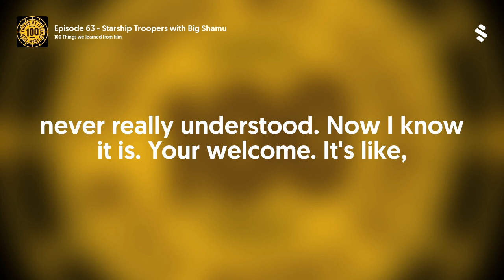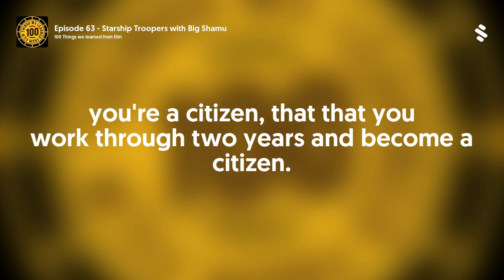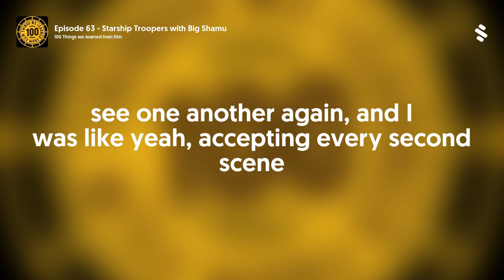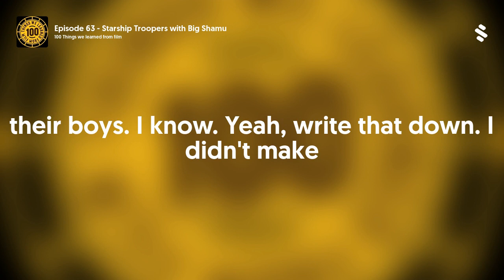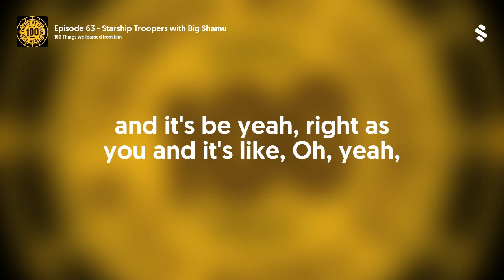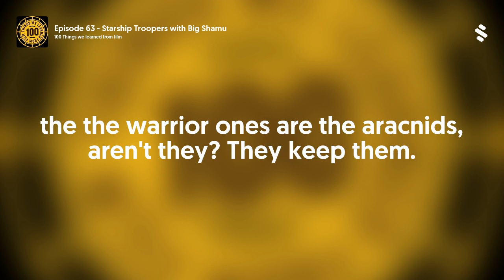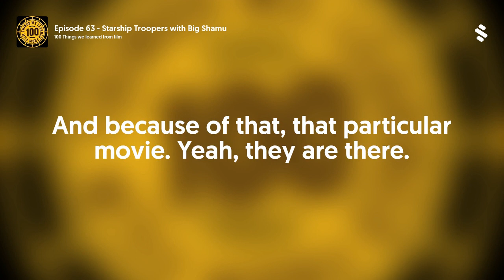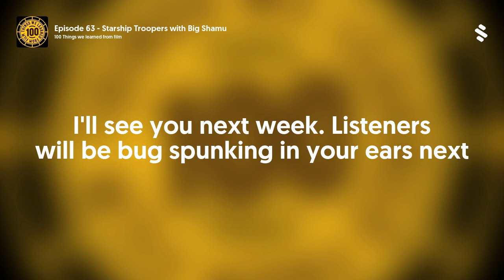Episode 63 - Starship Troopers with Big Shamu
This week we are joined by Hip Hop MC and Producer Big Shamu to discuss Paul Vehovan's Classic Scifi Actioner Starship Troopers.
We are Talking Bicycle Infantry, Monsters rejected from Tremors 2 and why you don't want an Asteroid to head to earth.
Check out Big Shamu on Spotify at This here link and support him when his new album hits in Spring.
Starship Troopers is a 1997 American military science fiction action film directed by Paul Verhoeven and written by Edward Neumeier, based on Robert A. Heinlein's 1959 novel of the same name. The story follows a young soldier named Johnny Rico and his exploits in the Mobile Infantry, a futuristic military unit. Rico's military career progresses from recruit, to non-commissioned officer, and finally to officer, against the backdrop of an interstellar war between mankind and an insectoid species known as Arachnids.

The only theatrically released film in the Starship Troopers franchise, it received mostly negative reviews from critics upon release; however, it has received a more positive reception in retrospect, with many critics highlighting the film's political satire.[3] It grossed $54.5 million in the U.S., and a total of $121.2 million worldwide, against a budget of $105 million.[2] In 1998, the film was nominated for the Academy Award for Best Visual Effects at the 70th Academy Awards. In 2012, Slant Magazine ranked the film #20 on its list of "The 100 Best Films of the 1990s".[4]